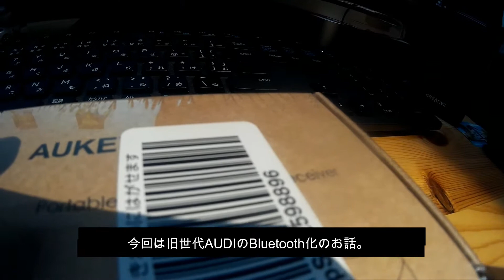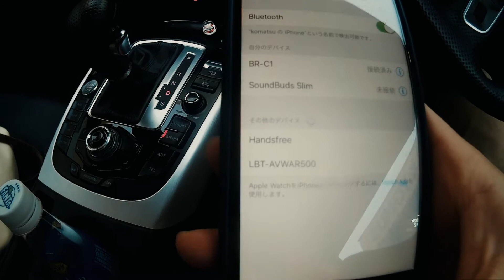【CAR LIFE WITH AUDI】#19 AUX端子でBluetooth化/AUKEY/iphone8の話 【Audi A5】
旧世代Audiは、iphoneのdockかauxしか入力端子がありません。そこで、AUKEYのBluetoothレシーバーを使用し、AUX端子から無線で接続できるようにしてみました。